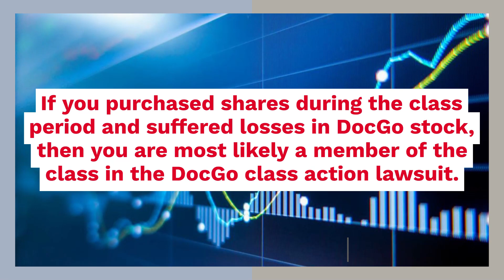CALL TIMOTHY L. MILES TODAY FOR A FREE CASE EVALUATION IN THE DOCGO CLASS ACTION LAWSUIT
If you suffered losses in DocGo stock and wish to serve as lead plaintiff in the DocGo class action lawsuit, or just discuss your rights as a class member, please contact DocGo Stock Loss Lawyer Timothy L. Miles by calling 855/846-6529 or via e-mail at or by submitting a contact form. Lead plaintiff motions for the DocGo class action lawsuit must be filed with the court no later than December 26, 2023.